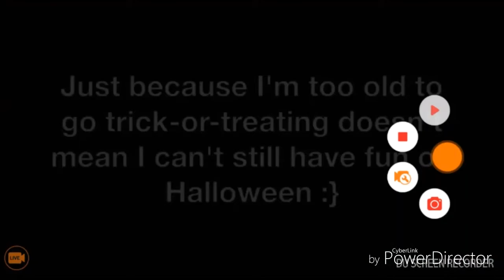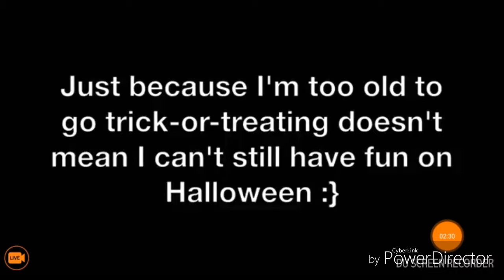Reacting to people getting scared on halloween!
Hello, I am a YouTuber that does sports, gaming and vlogs. I am doing a shout out series. I only shout out 5 channels. STEP 4: Comment saying you did all of those. If you did I will check if you did. If I see you did you have entered. Thank you for all of your support!

Here are apps that you can follow me on.